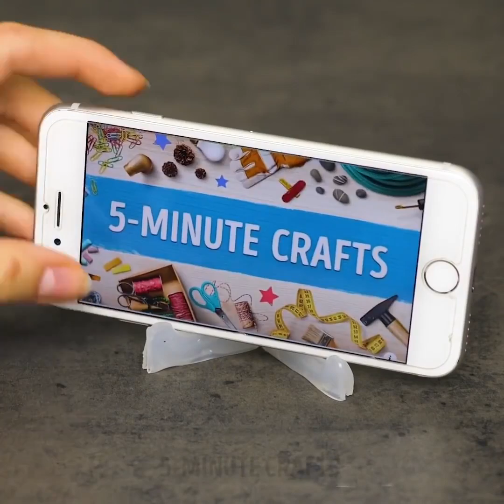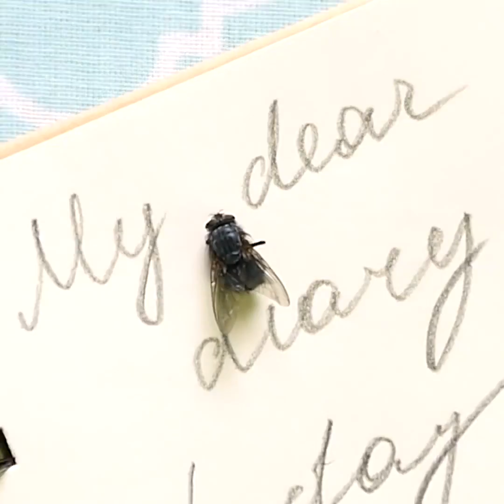25 MUST-TRY LIJMPISTOLEN DIE JE MOET TESTEN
TOP HETE LIJM AMBACHTEN

De ontelbare ambachten kun je maken met een heet lijmpistool. Het is echt het beste gereedschap voor het maken en repareren van alles om je huis. Wees altijd voorzichtig met het gebruik van een heet lijmpistool om brandwonden te voorkomen. De belangrijkste regel is dat je een lijmpistool moet kopen dat bij je hand past en dat het comfortabel is om te gebruiken. Alle ambachten vindt u in deze video zijn zeer eenvoudig en geschikt voor beginners en profs in het knutselen.

Maak grappige brillen met behulp van een heet lijmpistool! Volg onze tutorial en teken brillen van de vorm die je leuk vindt op het perkamentpapier. Neem een heet lijmpistool om je nieuwe bril te maken. Je kunt deze brillen gebruiken voor een grappige fotosessie met je vriend of zelfs een grapje maken met je vrienden! Bekijk hoe je zelf een lipje kunt maken van een paperclip en hete lijm. Je kunt prachtige oorbellen maken van hete lijm. Deze oorbellen zijn perfect voor elke lente-outfit en zien er prachtig uit! Bekijk de tutorial! We houden ervan om verschillende dingen te maken die waardevolle dingen imiteren. Je kunt miniatuur kristallen maken van hete lijmstiften! Snij hete lijmstiften om ze prismavorm te geven. Kleur kristallen met behulp van een stift en lijm ze aan elkaar om een trommel te maken. Bekijk onze video en leer hoe je een kleurrijk t-shirt maakt met behulp van een heet lijmpistool.

Een ander leuk project is het maken van een telefoonhoesje met een heet lijmpistool en een draad. Wikkel je smartphone in met cellofaan. Bevestig een draadje aan de lijmstift in het lijmpistool en maak eenvoudig een telefoonhoesje. Heb je pantoffels nodig voor thuis maar wil je niet veel geld uitgeven? Maak pantoffels voor thuis van. hete lijm! Je kunt vliegenmepper maken met een heet lijmpistool!

Tijdstempels:

00:09 Oogglazen met hete lijm

01:31 Visweegschalen bedrukking

03:24 Mooie oorbellen

05:08 Hete lijm telefoonhoesje met lijm

07:11 doe-het-zelf badkamer mat

10:22 doe-het-zelf pantoffels voor thuisgebruik
5-Minute Crafts officieel Nederlands kanaal.